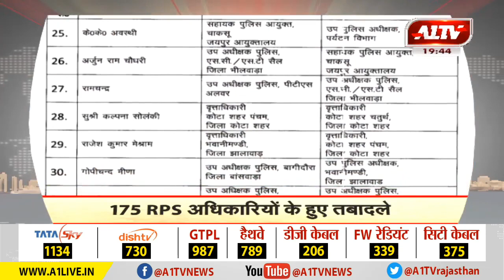देश-दुनिया की सुपरफास्ट खबरें | A1 Tej | June 10, 2020 | 7:40 PM